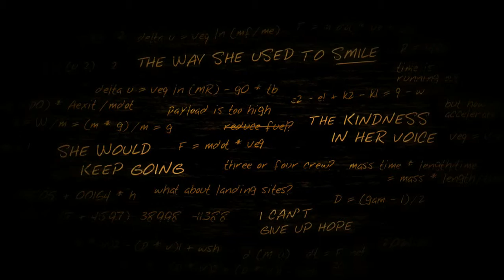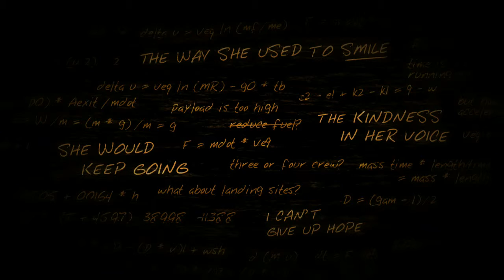Let's Play Lifeless Planet ► Part 8 | THE CRATER GOOD